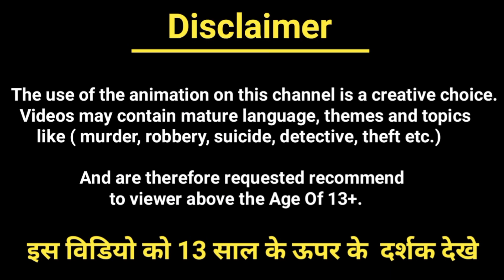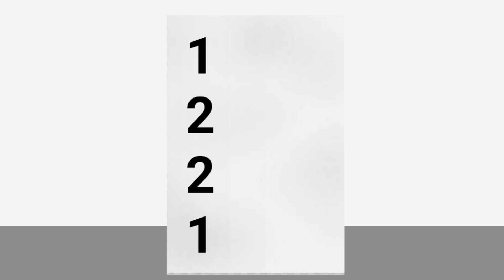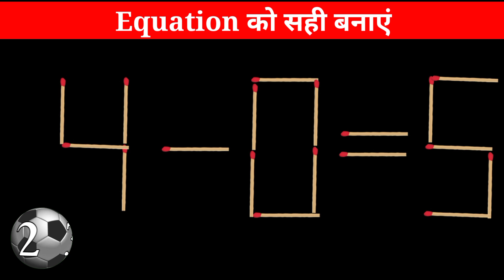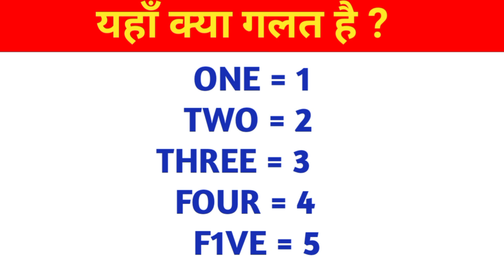बच्चे की माँ कौन है Balveer Paheliyan Hindi Paheliyan Puzzles Riddles balveerr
बच्चे की माँ कौन है ? || Balveer Paheliyan || Hindi Paheliyan|| Puzzles ||Riddles

🙋Hi.

1) बच्चे की माँ कौन है ?
2) बालवीर का खून किसने किया है ?
3) 5 मजेदार पहेलियाँ
4) Balveer majedaar paheliyan
5) Paheli in hindi

 ➡ cartoon paheliyan
 ➡ cid paheliyan
 ➡balveer paheliyan
 ➡ tmkoc paheliyan
 ➡hindi paheliyan
 ➡ majedar paheliyan
 ➡tarak mehta ka oolta chashma  paheliyan hindi
 ➡tmkoc cartoon paheliyan
 ➡story paheliyan
 ➡bollywood paheliyan
 ➡bollywood puzzles
 ➡tmkoc paheliyan
 ➡riddles
 ➡balveer cartoon paheliyan
➡ paheliyan, question answer paheliyan
➡tarak mehta paheli
➡tarak mehta paheliyan
➡ tmkoc logical riddles
➡ riddles hindi
➡balveer kise bachayega
➡balveer new paheli episode
➡ paheliyan in hindi
➡baal veer
➡hindi riddles
➡riddles in hindi
➡hindi paheli
➡hindi paheliyan
➡baal veer majedar paheliyan in hindi
➡मेहर का Dress किसने चुराया ?
➡बालपरी का दिल किसने चुराया ?
➡बालवीर की शादी किसके साथ होगी ?
➡ असली बालवीर कौन है ?
➡ मेहर का नेकलेस किसने चुराया ? ➡कौनसा रास्ता चुनेगा बालवीर ?
➡ कैसे बचेगा बालवीर ?
➡ balveer returns paheliyaan
➡ मेहर की डायमंड रिंग किसने चुराई ?
➡इनमे से कौन बचेगा ?
➡इनमे से रेस कौन जीतेगा ?
➡इनमे से चोर कौन है ?
➡ आप किसे बचाएंगे ?
➡किसे बचाएगा बालवीर ?
➡ सबसे बड़ा मुर्ख कौन है ?
➡कौनसी माँ मुर्ख है ?
➡असली पानी परी कौन है ?
➡ कौनसा पटाखा फूटेगा ?
➡कौन cheating कर रहा है ?
➡बच्चे की माँ कौन है ?
➡जादुई छत्री किसके पास है ?
➡कौनसी माँ चुड़ैल है ?
➡बालपरी की ड्रेस किसने चुराया ?
➡इनमे से चुड़ैल कौन है
➡खून किसने किया ?
➡tmkoc letest paheliyan
➡tmkoc puzzles
➡new paheliyan
➡new paheliyan jethalal ki
➡new jethalal paheliyan
➡tmkoc new paheliyan
➡tarak mehta poptlal ki shadi
➡paheliyan majedar
➡paheliyan hindi me
➡tarak mehta ki paheliyan
➡paheliyan in hindi with answer
➡tarak mehta new paheliyan
➡tarak mehta paheliyan
➡paheliyan tarak mehta ka ooltah chashmah
➡cartoon story
➡iq test paheliyan